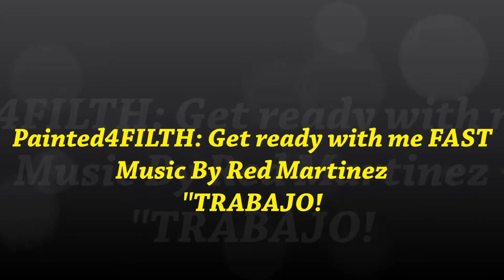Painted4FILTH: Get ready with me 2-4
P.O.BOX 14605 CINCINNATI OHIO 45250